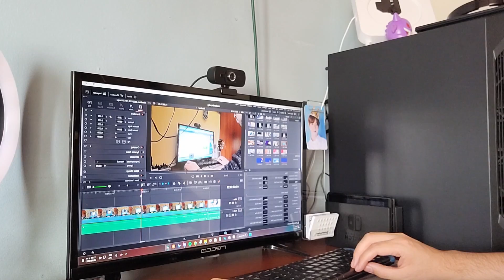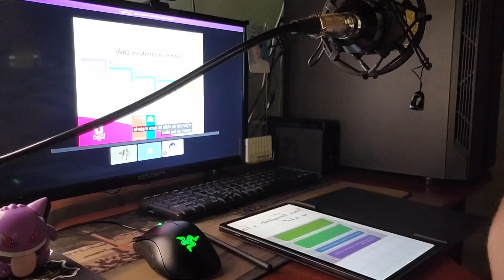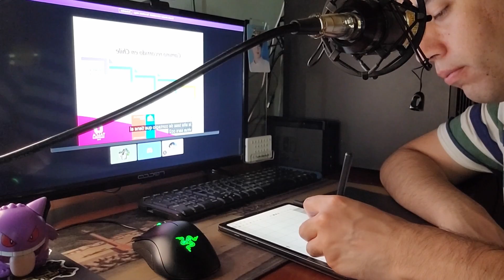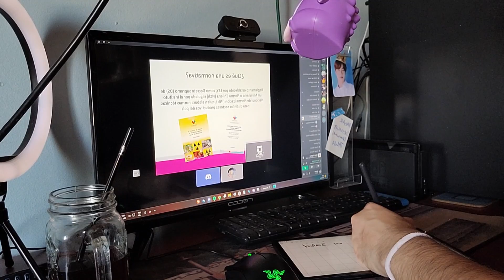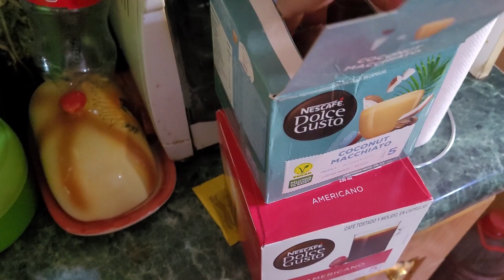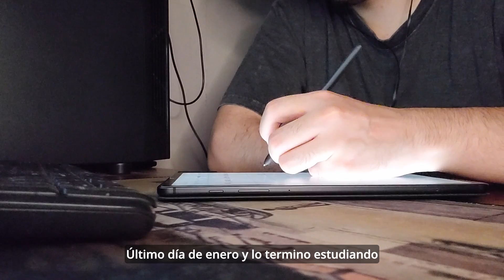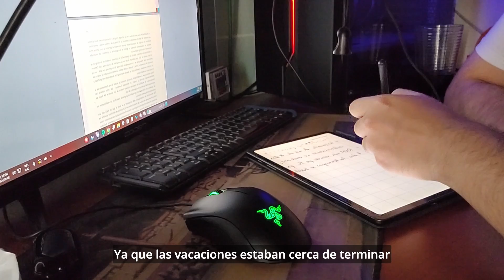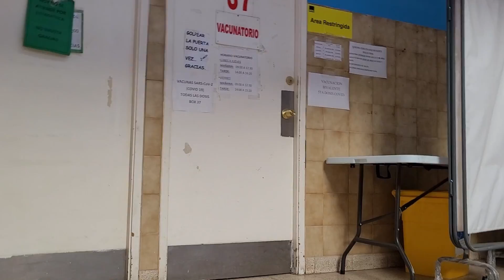Estudiante universitario de vacaciones, genshin impact, café, estudiando en vacaciones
Si quieres proponerme que haga un tipo de vídeo, puedes dejármelo en la caja de comentarios o escribirme a mi instagram :)

Track: It's Been a While
Track: Slowly
Artist: Tokyo Music Walker
Track: Free Range
Artist: Mona Wonderlick
Track: j hope (bts) - on the street lofi version
Track: NewJeans (뉴진스) - Cookie (ver.lo-fi)